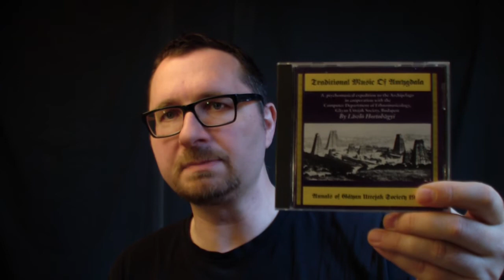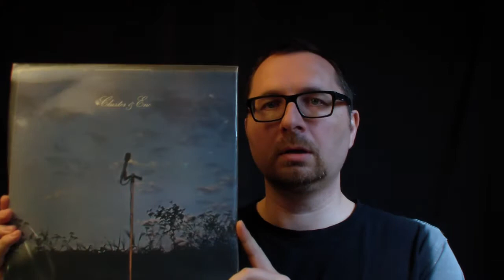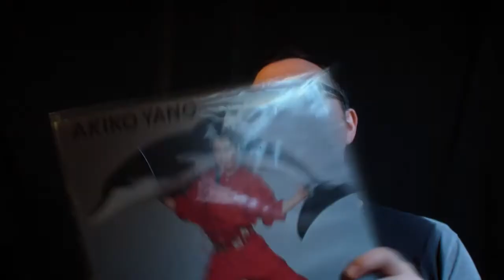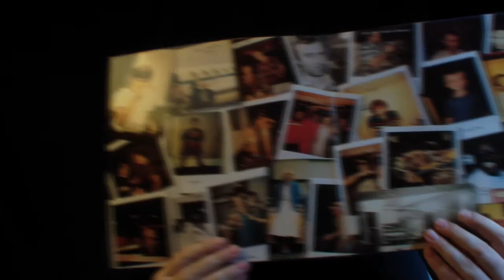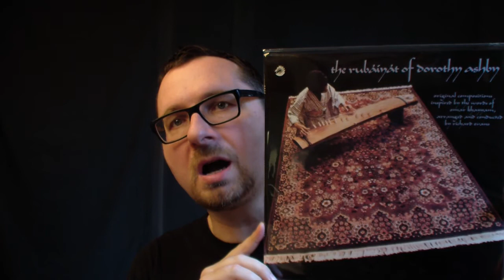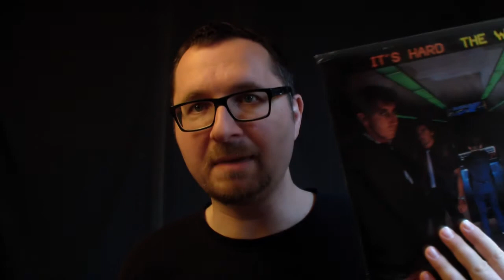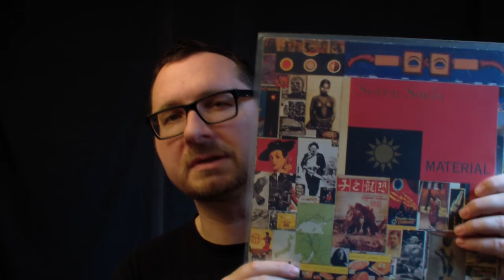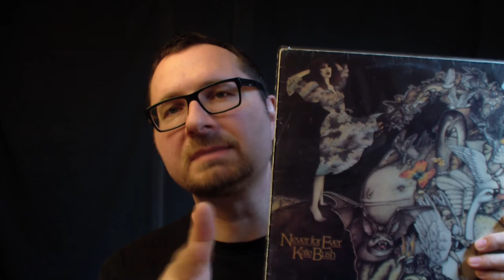VC - Vinyl Community - selection #43 (my all-time TOP25 records - PART 1)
So this needs a new drinking game. Everytime I say the word "fascinating" you have to take a shot. Also: this was supposed to be a "TOP10 list", but I failed to create one, so it became TOP25 instead... :)